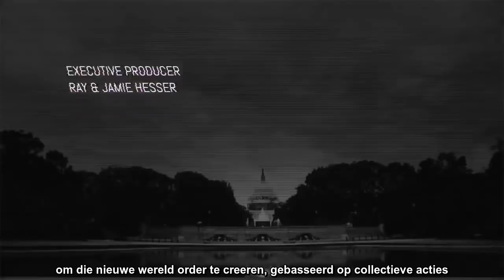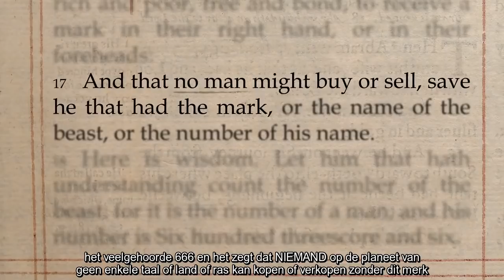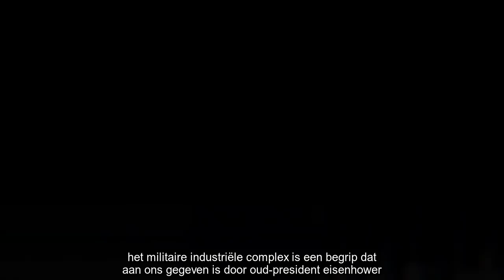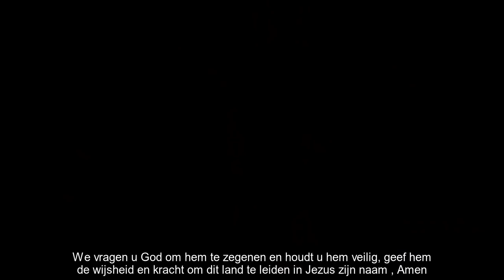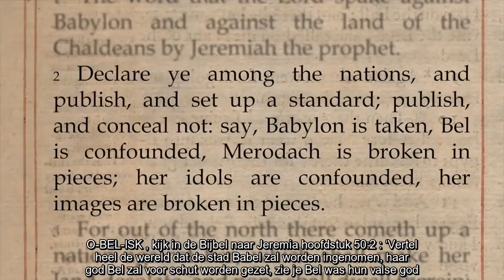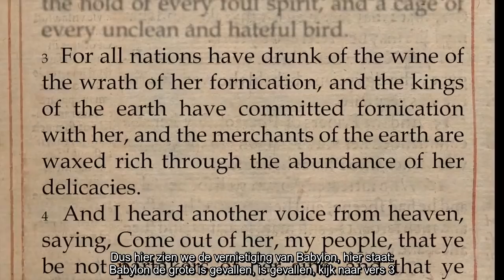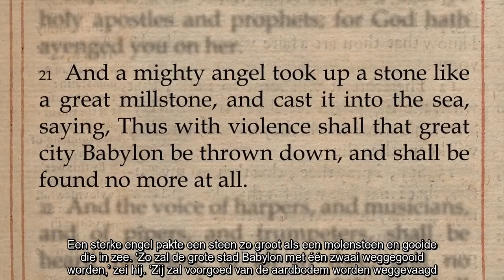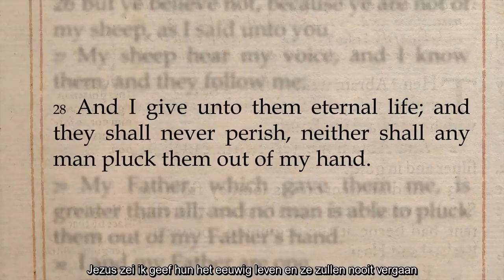BABYLON USA | Documentaire | Met Nederlandse Ondertiteling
BABYLON USA | Een zeer interessante documentaire van pastoor Steven L Anderson en filmmaker Paul Wittenberger over de gebeurtenissen in de wereld volgens de Bijbel, de geschiedenis en zijn koninkrijken en het nieuwe koninkrijk onder de naam de nieuwe wereld orde, zie hoe de Bijbel precies uitlegt hoe het loopt en wat ons te verwachten valt, veel kijkplezier gewenst